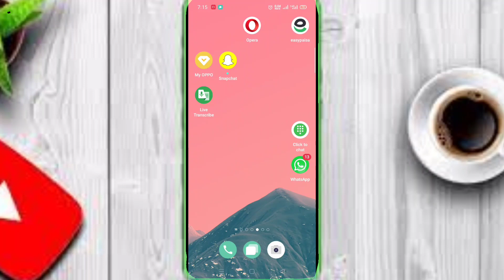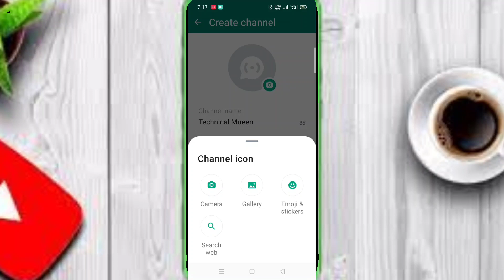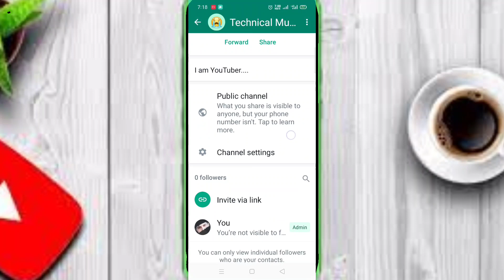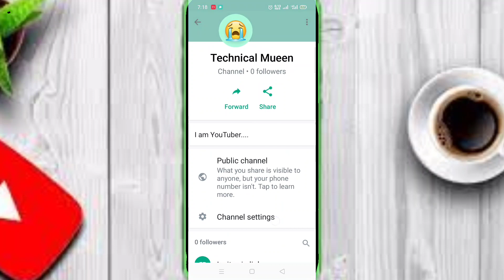How to Create WhatsApp Channel | WhatsApp Channels | Whatsapp Channel bana ka tarika Urdu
واٹس ایپ چینل کیسے بنایا جائے |  واٹس ایپ چینلز

how to create channel on whatsapp channels
whatsapp channel update channel
how to create whatsapp channel in pakistan